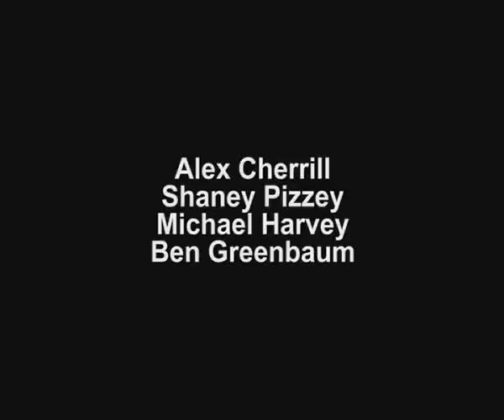Movie-in-a-Week - One of the Gang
In association with Wing Production House, ShroudFilm presents another 'Movie-in-a-Week' project. This story was written and performed by young people between the ages of 11 and 16 in Essex, and the entire film was made in less than five days. A lonely boy tries to escape bullying by joining a gang, but finds himself in more trouble than he bargained for...